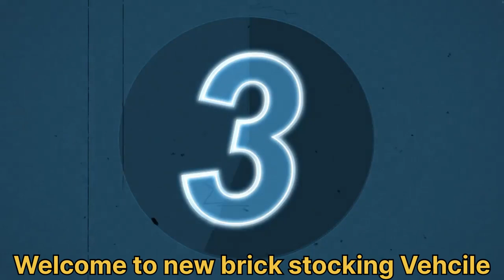Red Clay Bricks I Hoffman Brick Kiln I Fly Ash Bricks I Handmade Bricks I Bricks Industry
Shorts I Business I Young Entrepreneur I Builder ship I Gopal Bricks Industries